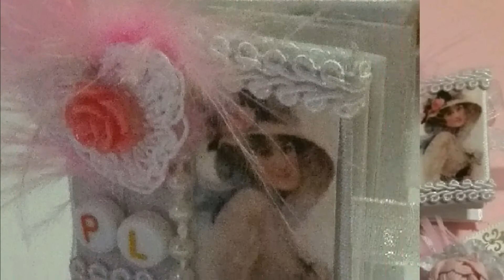Darling 's Giveaway Christmas in July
Her link for details